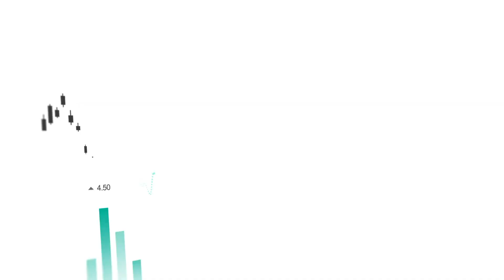5 Space Stocks Rocketing Humanity Toward The Final Frontier: Rocket Lab, Virgin Galactic, and 3 more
While Elon Musk’s SpaceX is attempting to make humans multi-planetary, a number of publicly traded space stocks are forging ahead with plans to deliver massive payloads to space, provide access to high speed internet across the globe, and even create a space tourism industry.

Analysts at Citigroup are predicting that the space industry could reach $1 trillion in revenue by 2040. This comes as the space industry has already grown more than 70% since 2010.

With sky high growth expectations, a flurry of space companies have gone public over the last few years, the majority of them through SPAC listings that allowed them to raise billions of dollars. With huge capital influxes and a rapidly growing market, here are five space stocks to watch in 2023:

1. Aerojet Rocketdyne (NYSE: AJRD)
2. Rocket Lab (NASDAQ: RKLB)
3. Planet Labs (NYSE: PL)
4. Maxar Technologies (NYSE: MAXR)
5. Virgin Galactic (NYSE: SPCE)